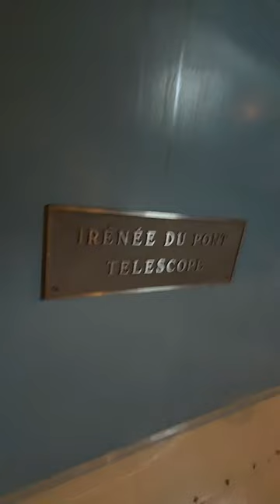Visita a Observatorio Las Campanas - Residencia Connect Chile con Arts at Cern / CERN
En el contexto de la residencia artística con CERN visitamos el Observatorio Las Campanas, donde están los telescopios Magallanes, dos telescopios gemelos de 6.5 m de diámetro.

Nos recibió Leopoldo Infante, director del observatorio y conversamos con el personal del observatorio. En esta visita exploramos el interior de uno de los Magallanes y conocimos el laboratorio de aluminización, donde se mantienen los espejos de estos telescopios.

También visitamos el telescopio Du Pont, uno de los primeros telescopios de Las Campanas, dónde está instalado uno los espectrógrafos más avanzados del mundo.

Agradecemos al equipo de Las Campanas por recibirnos y compartir con nosotros su trabajo.

📌 Las artistas Marcela Moraga (Chile) y Dominique Koch (Suiza) realizan la residencia dual Connect Chile, gracias a una importante alianza entre la Organización Europea para la Investigación Nuclear – @cern, (mediante su programa @artsatcern en colaboración con el Consejo Suizo de las Artes Pro Helvetia @prohelvetia y @prohelvetia_southamerica ) y nosotros, el Centro Interactivo de los Conocimientos, a través de nuestro programa de Cultura Astronómica.